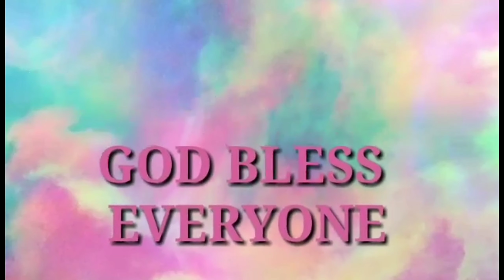UNICORN THEME BIRTHDAY PARTY|TRINITY'S BIRTHDAY PREPARATION| part 1